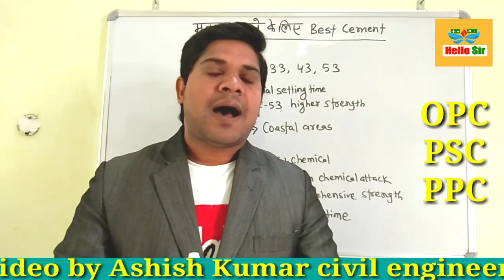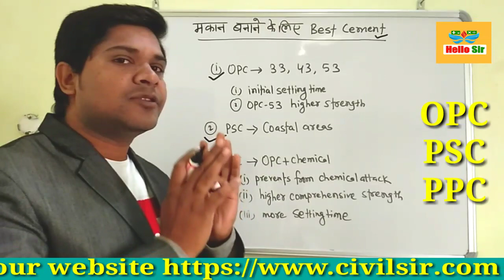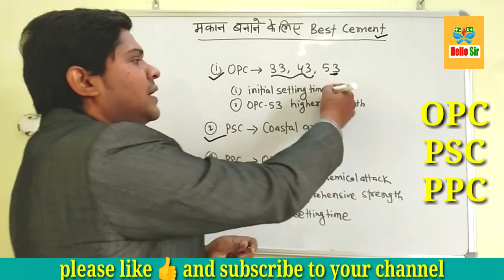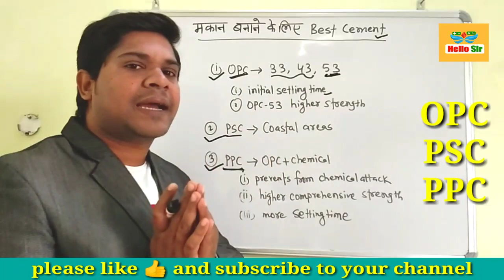Best cement for house construction in Hindi | best Grade Cement for house | best Cement in India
◆ hastag :-

◆ about me:- myself Balram Sir working with Aashish sir civil engineer

◆ about video:- in this video we know about best cement for house construction like OPC cement PPC cement and PSC cement

● calculation of weight of Steel bar:-

●derivation of formula:-D*2L/162 kg/m

*civil engineering:-

5) digital sum or root method trick for simplification:-